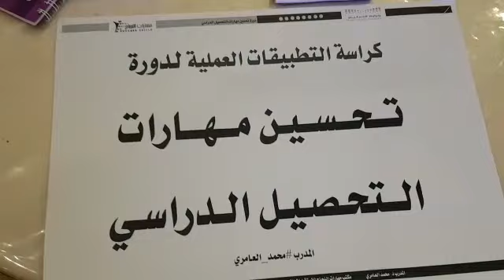من فعاليات دورة مهارات تحسين التحصيل الدراسي و نواتج التعلم للمدرب د. محمد العامري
دورة مهارات تحسين التحصيل الدراسي و نواتج التعلم

يطيب لمكتب مهارات النجاح للإستشارات التعليمية والتربوية ان يقدم لكم تسجيلاً كاملاً لفعاليات دورة تدريبية بعنوان مهارات تحسين التحصيل الدراسي و نواتج التعلم والتي قدمها المدرب المعتمد والمستشار التعليمي والتربوي الدكتور محمد العامري
للقيادات والمشرفين التربيويون والمعلمين في مكتب التعليم بمحافظة الدرب التابع لإدارة تعليم محافظة صبيا

وقد أوضح المدرب والمستشار التعليمي والتربوي الدكتور محمد العامري في هذا اللقاء :
ان الهدف العام للبرنامج التدريبي :
إكساب المشارك بإذن الله المعارف والمهارات والاتجاهات الأساسية اللازمة التي تمكنه من القيام بعمليات تحسين التحصيل الدراسي ونواتج التعلم بكفاءة وفعالية عالية لتحقق أعلى مستويات الأداء والإنتاجية لعمليات التعليم والتعلم.

الأهداف التفصيلية :
1 -التعرف علي مفهومي التحصيل الدراسي ونواتج التعلم والعوامل المؤثرة فيهما.
2 -التعرف على آليات تحسين التحصيل الدراسي ونواتج التعلم بكفاءة وفاعلية.
3 -تصميم أهداف تعليمية فعالة تركز على اشباع الجانب المعرفي والوجداني والسلوكي للمتعلم.
4 -التعرف مدي فعالية البيئة التعليمية والتربوية  التي تركز علي التحصيل الدراسي ونواتج التعلم.
5- التعرف على آليات إستشارة دافعية الطلاب للتعلم وتحسين التحصيل الدراسي ونواتج التعلم.
6. التعرف على الأساليب والوسائل التعليمية الفعالة التي تحفز التعلم وتضاعف من معدلات الحصيل الدراسي ونواتج التعلم للطلاب.
7. المساهمة في حل مشكلة ضعف التحصيل الدراسي من خلال توضيح مفهوم ضعف التحصيل الدراسي لدى الصفوف الأولية في المرحلة الابتدائية.
     8. تحديد أسباب ضعف التحصيل الدراسي  وتحليلها والوقاية منها.
      9. تقديم بعض الحلول المقترحة , لمشكلة ضعف التحصيل الدراسي.

الوحدات التدريبية :

الوحدة التدريبية الأولى : ( التحصيل الدراسي ) :
1. تعريف التحصيل الدراسي
2. مفهوم التحصيل الدراسي
3. افتراضات أساسية يرتكز إليها قياس التحصيل
4. أنواع التحصيل الدراسي
5.  التحصيل الدراسي الجيد
6.  التحصيل الدراسي الضعيف
7. شروط التحصيل الدراسي
8. أهداف التحصيل الدراسي
9. أهمية التحصيل الدراسي في العملية التعليمية
10. العوامل المؤثرة في التحصيل الدراسي :
‌أ- العوامل النفسية :
 الذكاء
 دافعية االنجاز
 قلق الامتحان
 تقدير الذات
 مركز الضبط
‌ب- العوامل الديمغرافية:
 المستوى الاقتصادي و الاجتماعي
 المستوى الثقافي
 مظاهر تدني التحصيل الدراسي
11. محتوى الاختبارات وعلاقته بالتحصيل الدراسي
12. مشكلة ضعف التحصيل الدراسي

الوحدة التدريبية الثانية : ( قياس وتحسين التحصيل الدراسي) :
1. لماذا نحتاج إلى قياس مستوى التحصيل الدراسي ونواتج التعلم؟
2. إدارة البعد الإنساني للتغيير بإستخدام نموذج أدكار Using PROSCI’S ADKAR Model
3. نموذج Model GROW لتعليم وتوجيه الآخرين لتحسين أدائهم
4. بناء مشروع التغيير لتحسين التحصيل الدراسي
5. الأدوات الإدارية لتحسين مستوى التحصيل الدراسي

الوحدة التدريبية الرابعة : (تصميم أهداف التعلم ودورها في تحسين التحصيل الدراسي للطلاب)
1. مصفوفة الإطار المنطقي Logical Framework Matrix
2. تصميم الأهداف
3. تحليل الأهداف
4. الهدف التعليمي العام Educational Goals
5. مفاتيح المعرفة
6. هيكل تجزئة العمل Work Breakdown Structure
7. أهداف الوحدة التعليمية المرجوة Targets
8. تحديد نطاق الوحدة التعليمية (ما لذي تشمله الوحدة التعليمية؟ وما الذي لا تشمله الوحدة التعليمية؟)
9. الأهداف التعليمية السلوكيّة
10. مستويات الأهداف التربوية
11. معايير صياغة الأهداف السلوكية
12. تصنيفات الأهداف السلوكية
13. تصنيف بلوم لأهداف المجال المعرفي Cognitive Domain
14. تصنيف كراثول للأهداف الوجدانية Affective Domain
15. تصنيف الأهداف النفس حركية Psycho-motor Domain
16. خطوات ومعايير صياغة الأهداف السلوكيّة
17. نموذج ABCD لتحقيق الأهداف التعليمية الفعالة